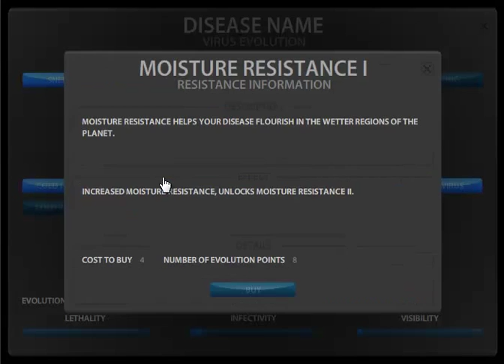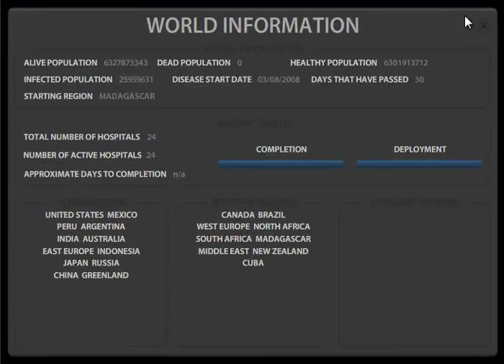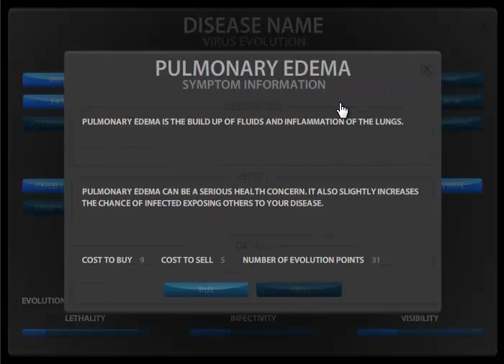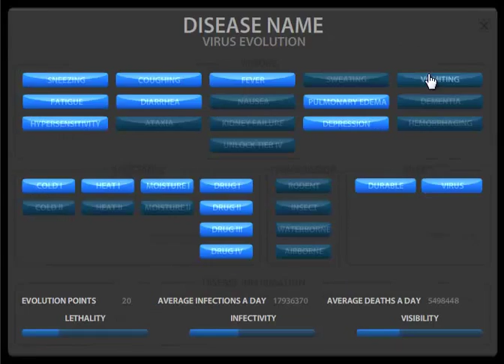[Impossible] Pandemic 2: President Madagascar Assassin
Badge Type: Impossible
Badge Reqs: Obliterate the entire human race in fewer than 100 days in realistic mode

How:
1. Pick Virus.
2. Keep restarting until you start in Madagascar.
3. Sell your symptoms, and buy sneezing.
4. Buy 1-1-1-0 for resistance.
5. When 4 countries are infected, sell your sneezing.
6. Wait until all countries are infected.
7. Buy all drug resistances, and sneezing, coughing, vomiting.
8. Unlock tiers 2 & 3.
9. In addition to the given symptoms, buy: fever, fatigue, diarrhea, pulmonary edema, hypersensitivity, kidney failure, ataxia.
10. Well done. You've wiped out humankind.